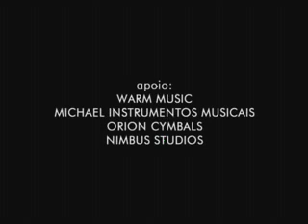Revolucionnários toca "Psicomidialogia" no Est. Showlivre 2006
Revollcionários toca "Psicomidialogia" no Est. Showlivre (Champignon)